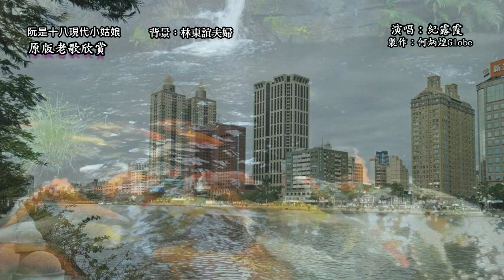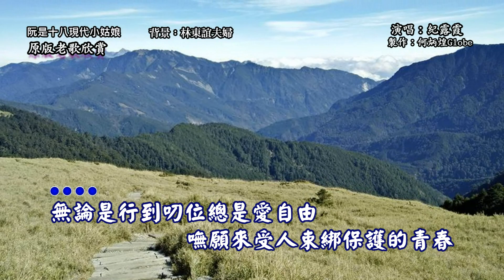阮是十八現代小姑娘~附KTV歌詞~紀露霞演唱~原版老歌欣賞2022重作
『阮是十八現代小姑娘』演唱：紀露霞，作詞：佚名，作曲：村沢良介，亞洲唱片發行。日本原曲『花の十九の渡り鳥』藤野たつ美演唱，1963年發行。